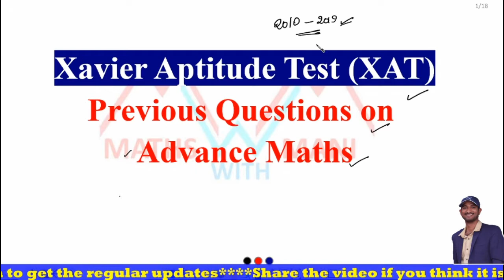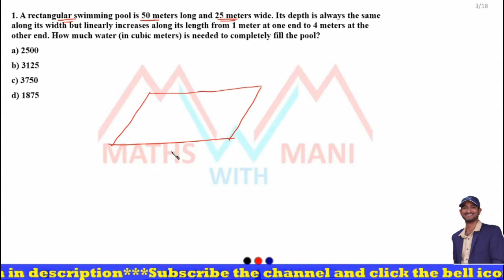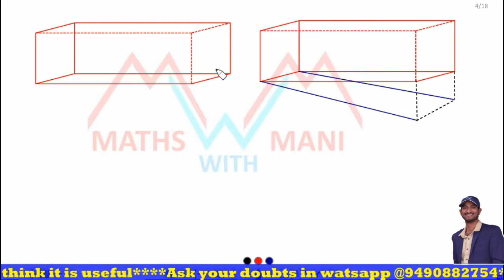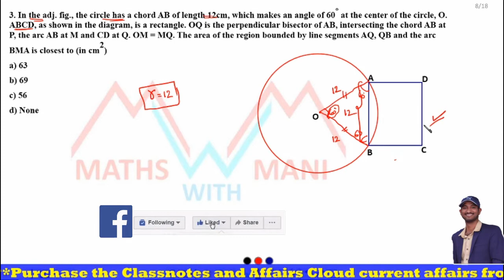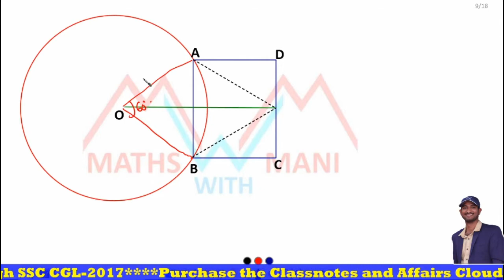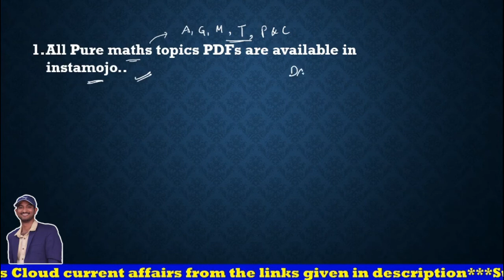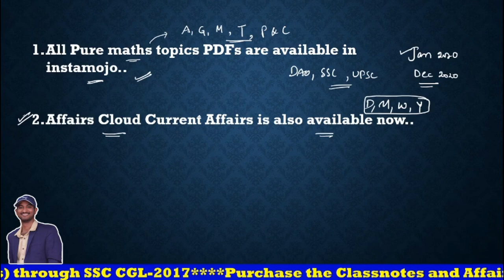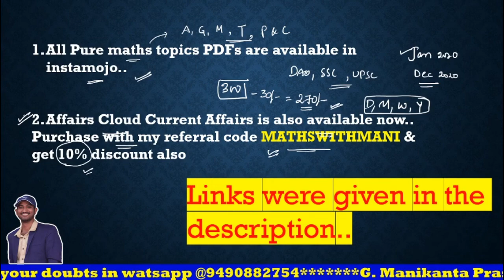XAT-2020 Previous Questions | Advance Maths | MathswithMani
1. Statistics: Central Tendencies - mean, median, mode — including weighted mean.
2. Algebra: Power and exponent, Square, Square Root, Cube Root, H.C.F. and L.C.M.
3. Percentage, Simple and Compound Interest, Profit and loss.
4. Time and Work, Time and Distance, Speed and Distance.
5. Geometry: Area and Perimeter of Simple Geometrical Shapes, Volume and
6. Introduction to algebra — BODMAS, simplification of weird symbols.
7. Data interpretation, Data Analysis, Data sufficiency, and concepts of
Probability.